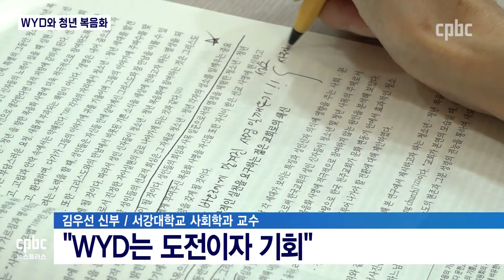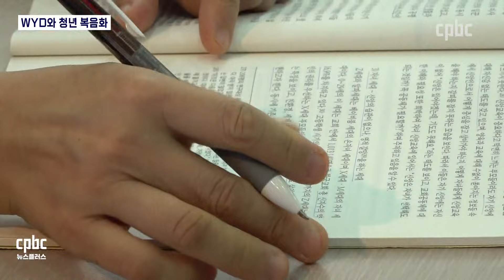"WYD는 도전이자 기회…청년에게 다가가는 교회 돼야"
'2027 서울 세계청년대회'를 앞두고
주교회의가 청년 복음화와 관련한 세미나를 열었습니다.

교회를 위해서가 아니라 청년을 위해 다가가는
교회가 돼야 한다는 의견이 공감을 얻었습니다.

김정아 기자가 보도합니다.